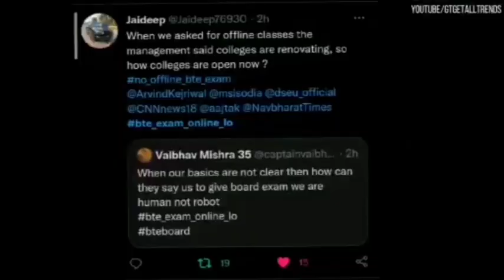BTE DELHI students protest pitampura.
jai hind🇮🇳